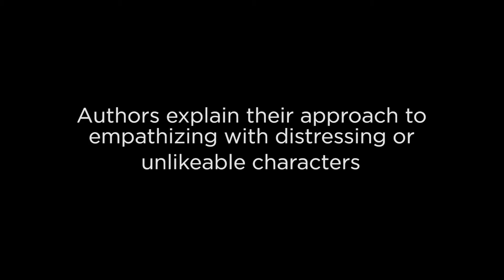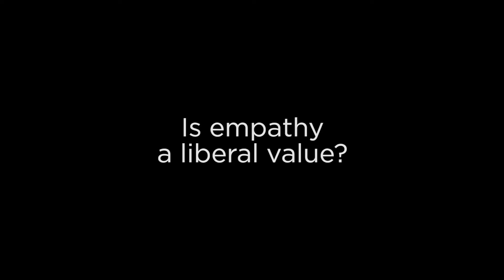The Future of the Truth: Memoir and Fiction Panel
Maggie Nelson, MacArthur Fellow, author of The Argonauts
Viet Nguyen, Pulitzer-prize winning author of The Sympathizer and UCI Chancellor’s Distinguished Fellow
Danzy Senna, novelist and essayist, author of You Are Free and Caucasia
Hector Tobar, New York Times Contributing Op-Ed Writer and author, Deep Down Dark

Moderated by Tom Lutz, Editor-in-Chief of the Los Angeles Review of Books.

The Future of the Truth Conference, Feb. 3-4, 2017, UC Irvine
Presented by UCI's Forum for the Academy and the Public, UCI Law School, UCI Humanities Commons